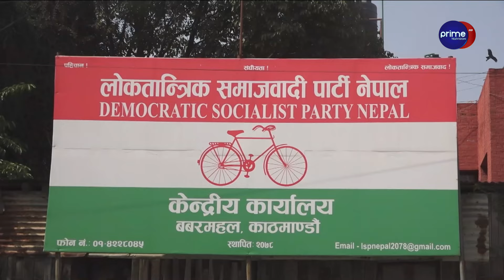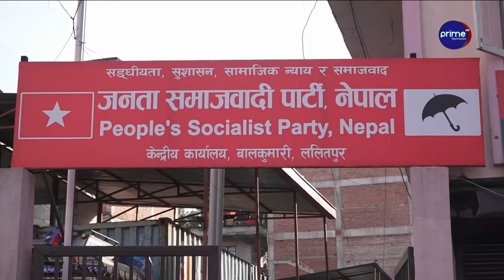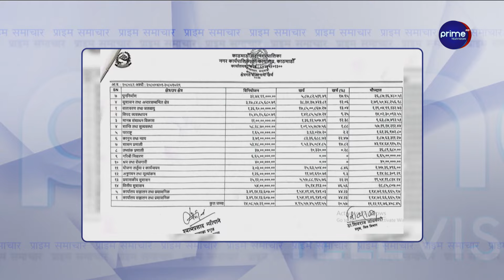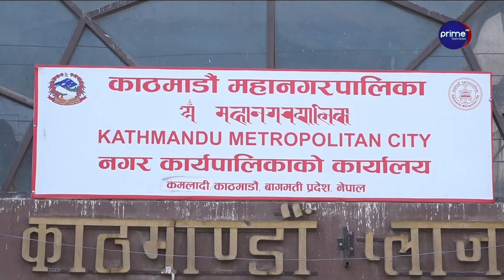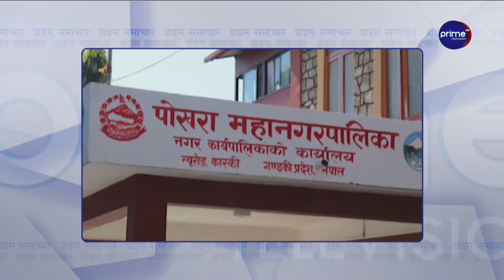भजनशिरोमणि भक्तराज आचार्यप्रति श्रद्धाञ्जली दिनेको घुँइचो, पशुपति आर्यघाटमा अन्त्येष्टि गरिँदै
/ primetimestv.  .